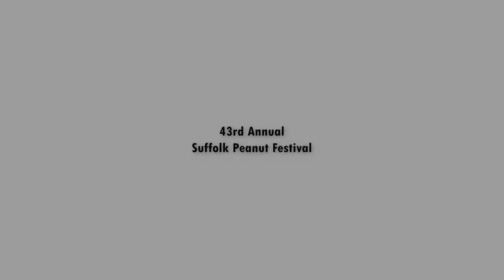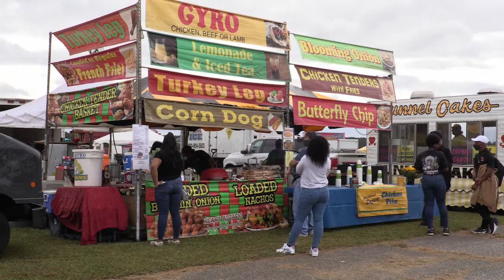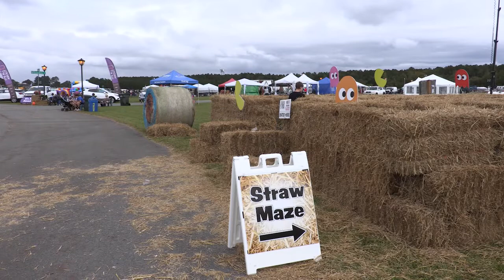Suffolk Headlines (43rd Annual Suffolk Peanut Festival)